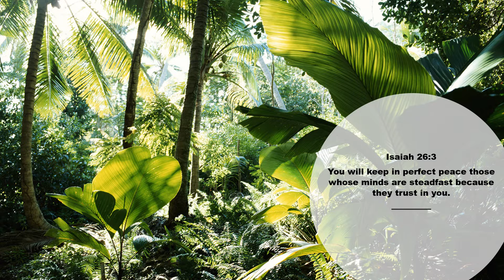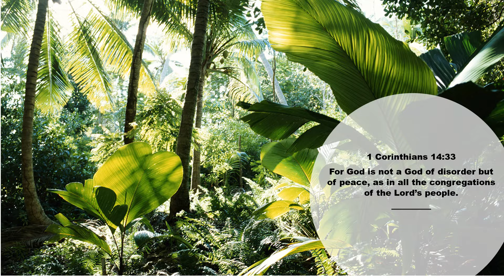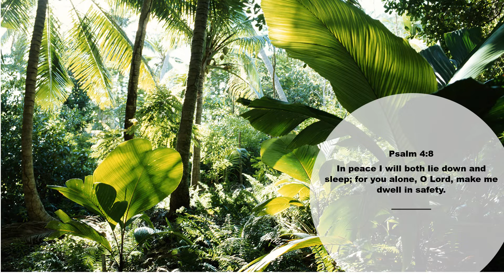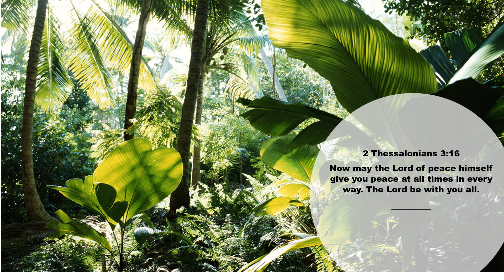God's Peace Is With You | Scriptures on God's Peace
Thank you for visiting Drawing Closer to Christ!

Kindle E-Books Available to help you in your walk with Jesus Christ:

Her Hurting Heart Healed:

Honoring Jesus At Work (10- Day Devotional):

31 Days of Inspirational Writings To Encourage Your Faith in Jesus: